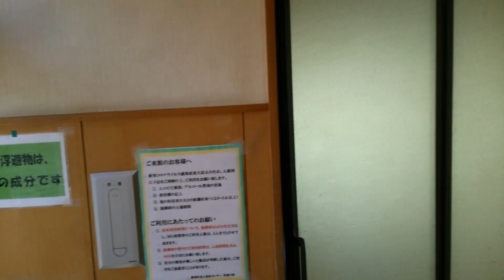安房国車中泊の旅５ 鶴谷八幡宮から笑楽の湯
道の駅きょなんで一泊し、翌朝館山市八幡の鶴谷八幡宮を訪れたのち、鋸南町上佐久間の笑楽の湯で朝風呂！・・・は良かったのだが、あり得ない道の間違いで30分も大周りしてしまいましたあ！！まあ楽しかったけどね。これぞ笑楽の湯！（笑うしかない）

ワイド撮影のため実際より速度が早く見えますのでご了承ください。